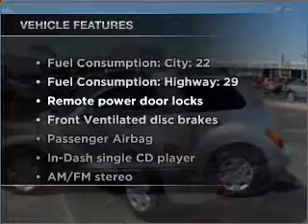2005 Chrysler PT Cruiser - Norman OK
Year: 2005
Make: Chrysler
Model: PT Cruiser
Trim: Touring
Engine: 2.4 liter inline 4 cylinder 16 valve
Transmission: Automatic
Color: Silver
Mileage: 78612
Address:
821 N. Interstate Drive